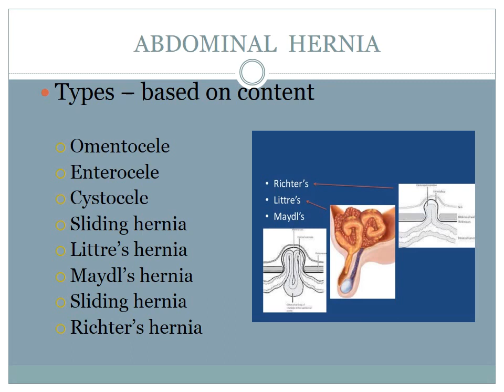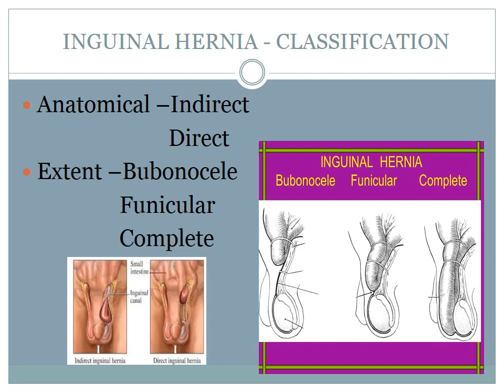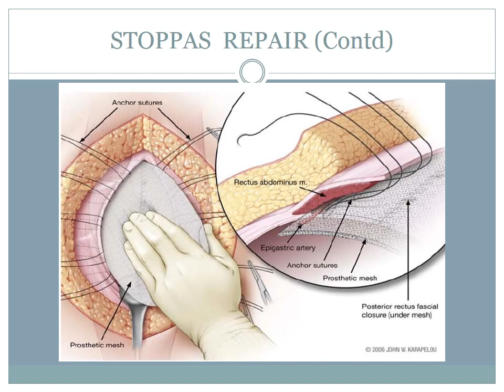HERNIA - DETAILED EXPLAINATION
hernia
A hernia is the exit of an organ, such as the bowel, through the wall of the cavity in which it normally resides.[1] Hernias come in a number of different types. Most commonly they involve the abdomen, specifically the groin.[2] Groin hernias are most common of the inguinal type but may also be femoral.[1] Other hernias include hiatus, incisional, and umbilical hernias.[2] For groin hernias symptoms are present in about 66% of people. This may include pain or discomfort especially with coughing, exercise, or going to the toilet. Often it gets worse throughout the day and improves when lying down. A bulging area may occur that becomes larger when bearing down. Groin hernias occur more often on the right than left side. The main concern is strangulation, where the blood supply to part of the bowel is blocked. This usually produces severe pain and tenderness of the area.[1] Hiatus or hiatal hernias often result in heartburn but may also cause chest pain or pain with eating.[3]
Risk factors for the development of a hernia include: smoking, chronic obstructive pulmonary disease, obesity, pregnancy, peritoneal dialysis, collagen vascular disease, and previous open appendectomy, among others.[1][3][4] Hernias are partly genetic and occur more often in certain families. It is unclear if groin hernias are associated with heavy lifting. Hernias can often be diagnosed based on signs and symptoms. Occasionally medical imaging is used to confirm the diagnosis or rule out other possible causes.[1] The diagnosis of hiatus hernias is often by endoscopy.[3]
Groin hernias that do not cause symptoms in males do not need to be repaired. Repair, however, is generally recommended in women due to the higher rate of femoral hernias which have more complications. If strangulation occurs immediate surgery is required. Repair may be done by open surgery or by laparoscopic surgery. Open surgery has the benefit of possibly being done under local anesthesia rather than general anesthesia. Laparoscopic surgery generally has less pain following the procedure.[1] A hiatus hernia may be treated with lifestyle changes such as raising the head of the bed, weight loss, and adjusting eating habits. The medications, H2 blockers or proton pump inhibitors may help. If the symptoms do not improve with medications the surgery known as laparoscopic fundoplication may be an option